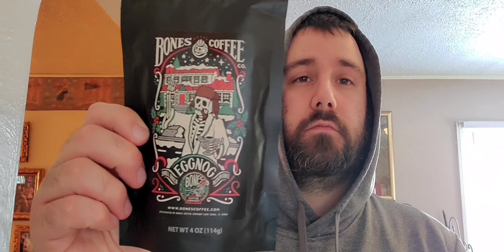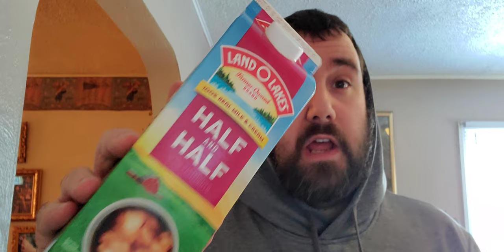BONES COFFEE *EGGNOG* REVIEW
reviewing bones coffee eggnog